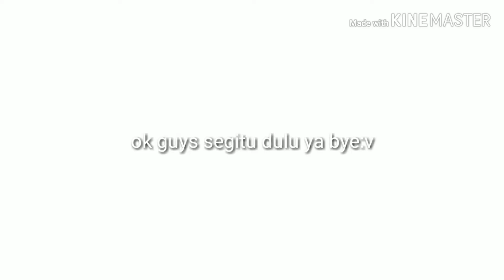`•||anak yang sombong||•` gacha life by:denting D.H.